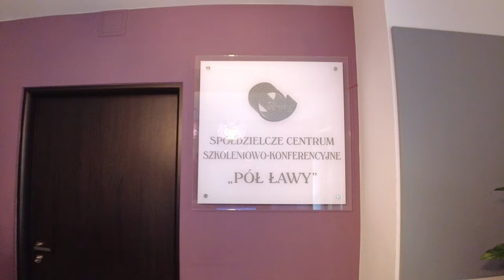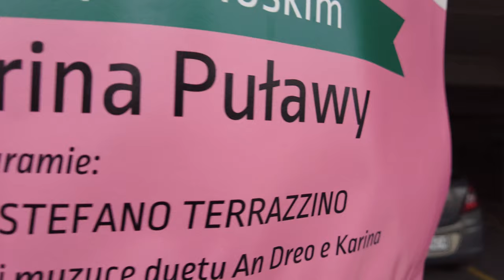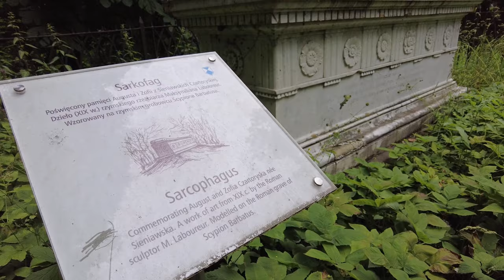PUŁAWY || Pół ławy, por tale i pawia śpiew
"Nienawidzę portali" a dla czemu? Oglądajcie uważnie do końca. :)
Tym razem wraz z Jackiem wyruszyliśmy nieco dalej. Zatrzymaliśmy się w hotelu SCSK Pół ławy w Puławach. Wyprawę podzieliliśmy na trzy części w tej pierwszej nieco się poszwendamy, a w dalszych? W każdej będzie nieco inaczej ale na pewno w żadnej nie zabraknie dobrej energii w luźnej formie. Oczywiście będzie też sucho ;) Na początek to co istotne:

Hotel SCSK Pół ławy
Czartoryskich 6, 24-100 Puławy
koszt noclegu:
- od 150 do 230 zł/doba
- ze śniadaniem od 165 do 260,- zł/doba